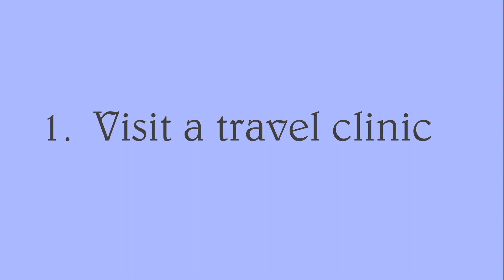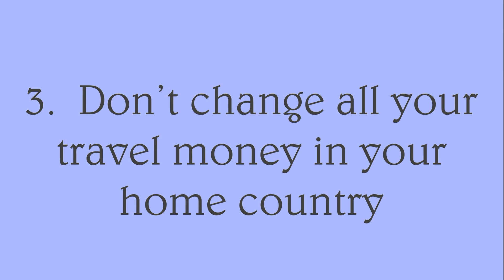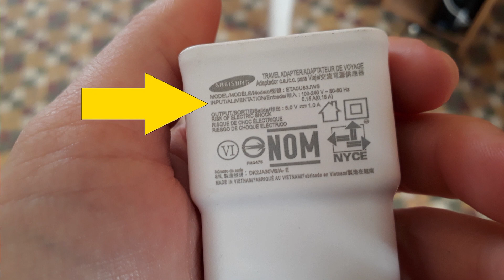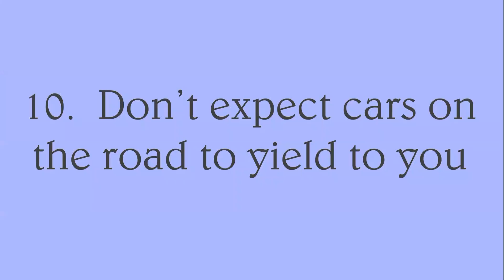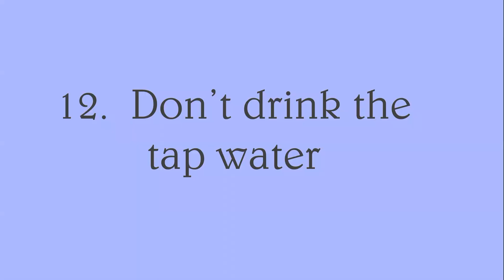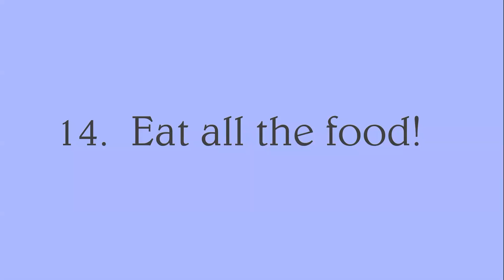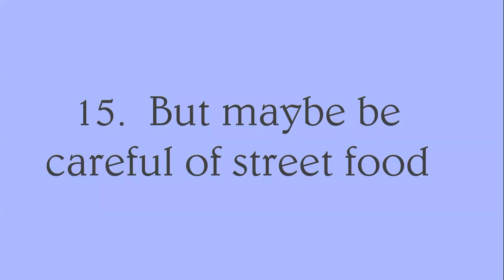Peru Travel Tips I The Fandrich Expedition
Are you planning to visit Peru, but you have some question?  Clint & I decided to compile our top 15 Peru travel tips to help you out!  We're talking about everything from the toilet to visa requirements.

If you have any travel tips (for Peru or Latin America), put them in the comments!

Xo

Hi! We’re Clint & Lili. We are officially expats who have moved from Wisconsin, USA to Arequipa, Peru. If you’re wondering why we moved abroad, check out our two-parter videos (Part 1 Part 2

We usually film our videos using a GoPro Hero 5 or a Canon 6D with a variety of lenses (we’re also guilty of whipping out our cellphones to do the job, too). We edit our videos using Pinnacle Studio 21 Ultimate.